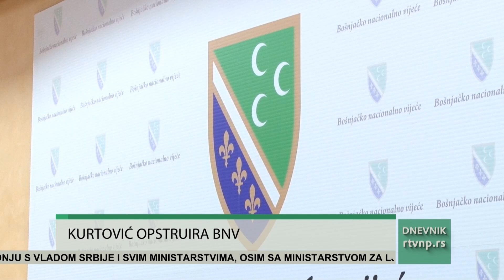BNV KRITIKUJE MINISTARSTVO ZA LJUDSKA I MANJINSKA PRAVA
Bošnjačko nacionalno vijeće istaklo je odličnu saradnju s Vladom Srbije i svim ministarstvima, osim s Ministarstvom za ljudska i manjinska prava i društveni dijalog. Prema njihovim tvrdnjama, državni sekretar Rejhan Kurtović preko tog ministarstva opstruira rad Vijeća u korist Stranke pravde i pomirenja. Promene u većini Vijeća, sprovedene demokratski i u skladu sa zakonom, naišle su na proceduralne prigovore iz Ministarstva. Rekao je to predsjednik BNV Adel Slatina na konferenciji za novinare, nakon koje je održan radni sastanak.